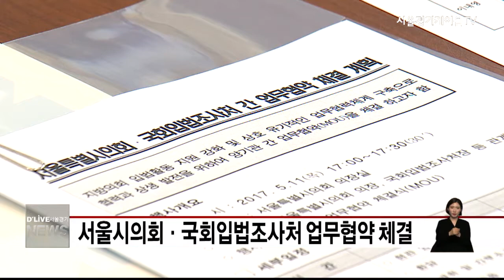서울시의회·국회입법조사처 업무협약 체결(서울경기케이블TV뉴스)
【 앵커멘트 】
서울시의회와
국회입법조사처가
상호 협력을 강화하는 내용의

【 VCR 】
지난 11일 서울시의회
의장실에서 열린 협약식에는

양준욱 서울시의회 의장과
이내영 국회입법조사처장 등이 참석해
협약서에 서명했습니다.

이번 협약을 통해 시의회는 입법조사처와
주요사안에 대한 연구와 세미나를
공동으로 마련하고,
정보 교환은 물론 인적 교류도
강화할 계획입니다.

협약식에서 양 기관장은
최근 이슈가 되고있는
지방분권 강화의 필요성에 뜻을 같이하고
이를 실현하기 위한 소통 역시
강화하겠다고 덧붙였습니다.